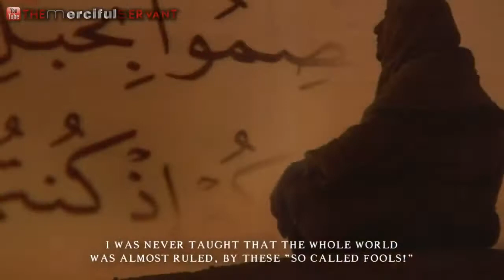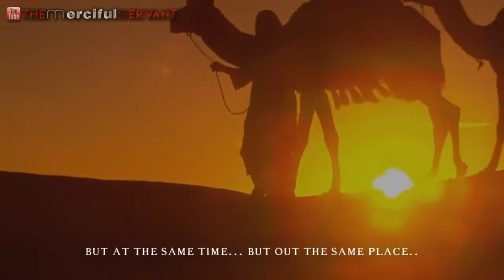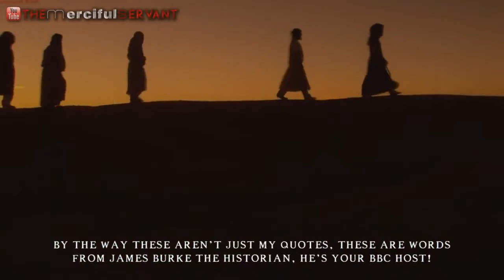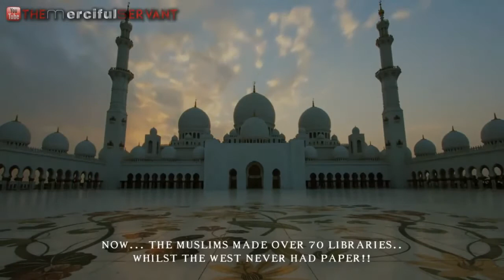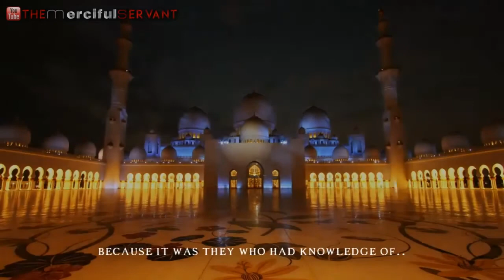The Forgotten History ᴴᴰ ┇ Spoken Word ┇ by Br. Shakeel Rome